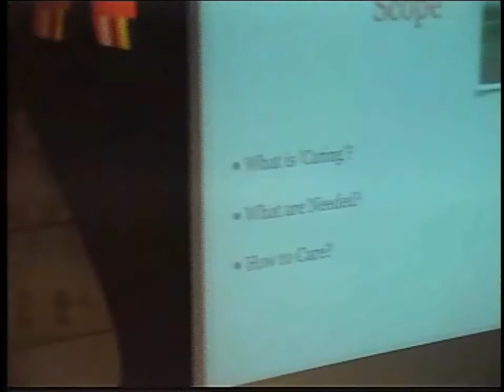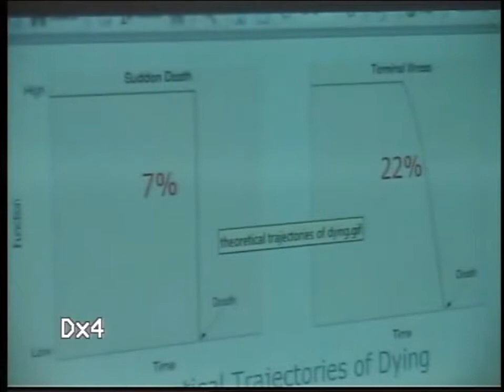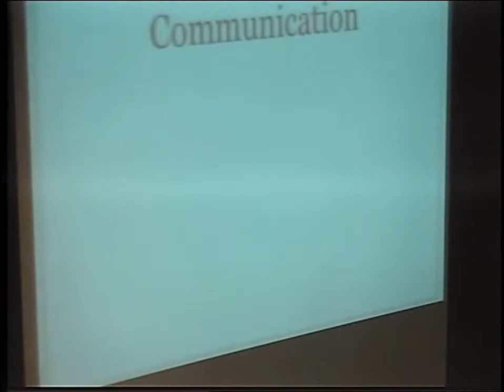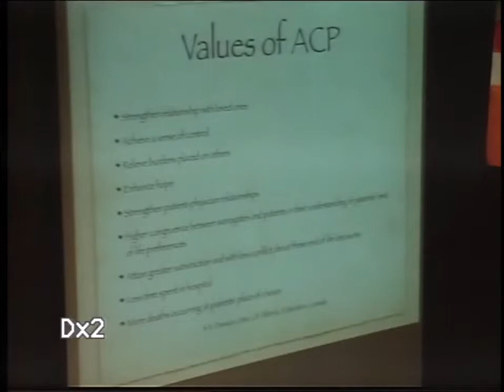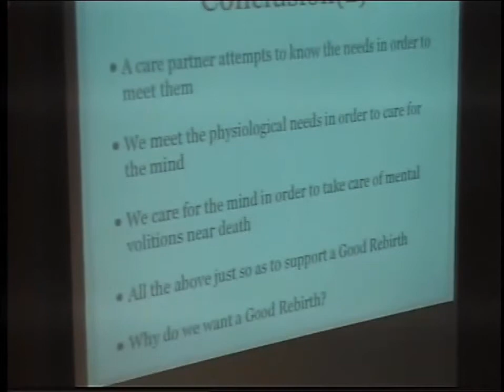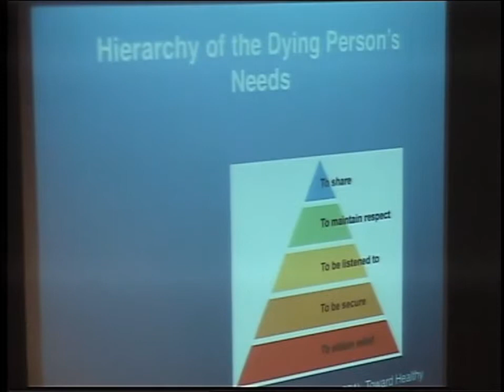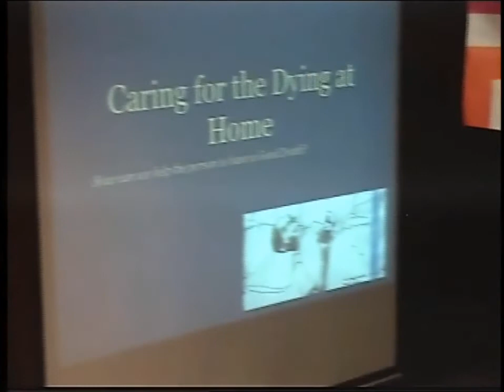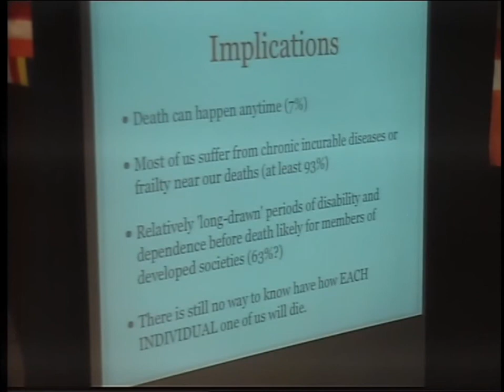Successful Aging In The Dhamma by Dr Ng Wai Chong | 05 April 2015